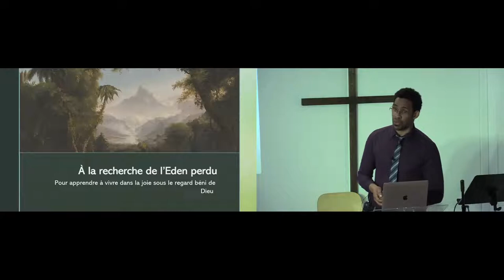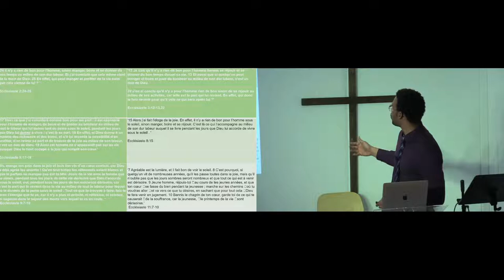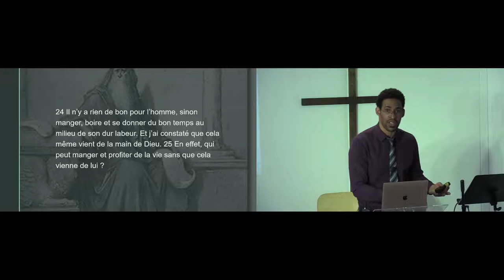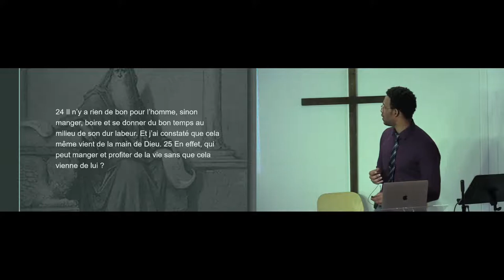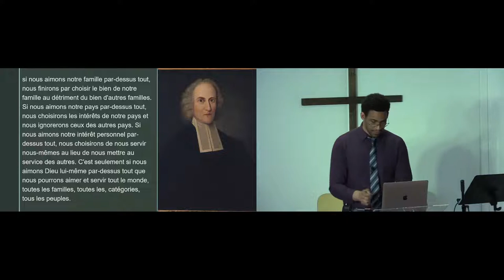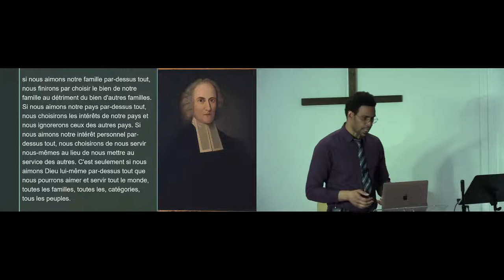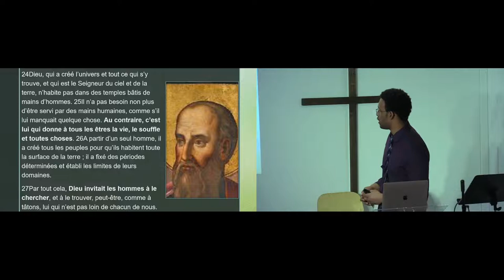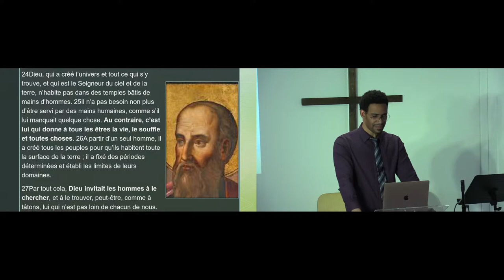A la recherche de l'Eden perdu - Xavier Ducalcon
Église Protestante Évangélique de Plaisir
Culte du dimanche 22 mai 2022
Titre : A la recherche de l'Eden perdu

Prédicateur : Xavier Ducalcon

Résumé :

Des renseignements ?

Rendez-vous chaque dimanche pour nos cultes en direct à 11h30 (période scolaire) ou 10h30 (vacances scolaires).

Nos cultes en présentiel ont lieu chaque dimanche à 9h30 et 11h30 (période scolaire) et à 10h30 uniquement (vacances scolaires) au 51 rue de la gare 78370 Plaisir (entrée rue Marcel Decarris).